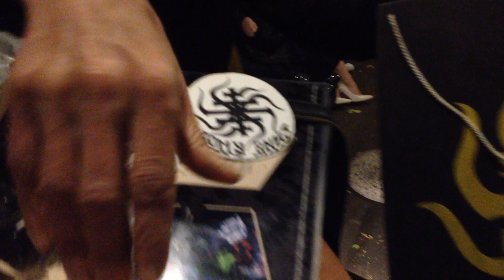Символіка КОМУ ВНИЗ, що пройшла бійки з гопниками в 90-х роках передана Дмитром Савченком в Музей КВ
Раритет з 90-х років!
Символіка КОМУ ВНИЗ, що пройшла бійки з гопниками в 90-х роках передана Дмитром Савченком в Музей групи! 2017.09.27.